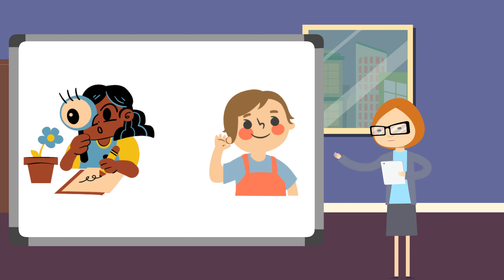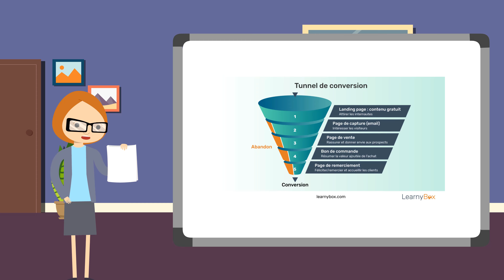Devenir coach sur Internet : prérequis et idées d’activités | Learnybox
Bonjour et bienvenue sur la page de Learnybox. Vous souhaitez peut être vous lancer en tant que coach et vous avez pensé à vous lancer sur le net? Avec cette vidéo découvrez quelques prérequis et idées afin de devenir coach sur internet.

Learnybox est une plateforme complète, de Learning management system,  vous permettant de vendre vos infoproduits sur internet et cela très facilement !  Grâce à de nombreux outils de digital marketing, soyez rapide à mettre en place votre business sur internet.

Tous les outils sont réunis en un seul : Plateforme de formation, site internet, blog, plateforme de ventes, tunnels de ventes, webinaires, vidéos tutorielles, coachs personnalisés...

Profitez-en dès maintenant pour découvrir gratuitement la plateforme de Learnybox, et cela jusqu'à ce que vous fassiez vos 4 premières ventes !